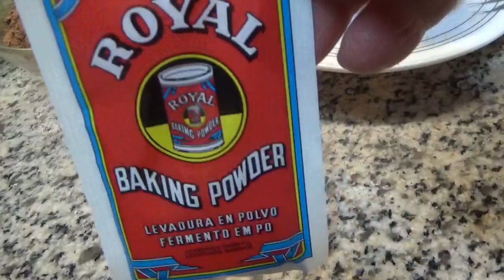Magdalenas de Chocolate 🧁🍫 Para la Merienda 😋